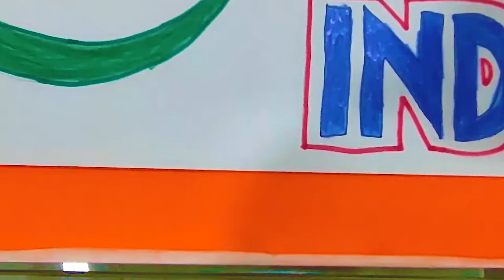IPL - Mumbai Indians - How to draw Mumbai Indians Logo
Hi, I am 9 Year old , Here we presenting new Drawing Video - Mumbai Indians - Duniya hila denge hum...

Please keep watching all IPL Team Logo creation video on - Divyamart Youtube channel

mumbaiindians#howtodrawlogo#ipllivematch#calligraphy#logos#brands#drawings#writing#amazing#fantastic#crazy#nike#google#logo#how to#how to draw calligraphy#how to do calligraphy#incredible#satisfying# ocd#cure#star wars#harry potter#how to write calligraphy#interesting#satisfying drawing#satisfying video#oddly satisfying#most satisfying#the most satisfying video ever#the most satisfying#how to draw ipl logo#easy way to draw ipl logo#easy way drawing#easy way painting#how to draw#youtubekids#yotube kids

Rohit Sharma#ro hit#hitman#sharma#Trent Boult#Jasprit Bumrah#Rahul Chahar#Nathan Coulter-Nile#Quinton de Kock#Ishan Kishan#Mitchell McClenaghan#Chris Lynn#Hardik Pandya#Krunal Pandya#James Pattinson#Kieron Pollard#Sherfane Rutherford#Saurabh Tiwary#Lasith Malinga